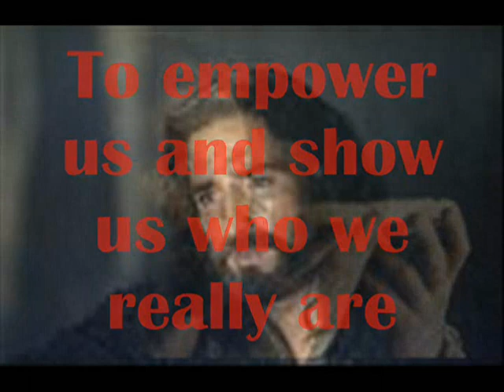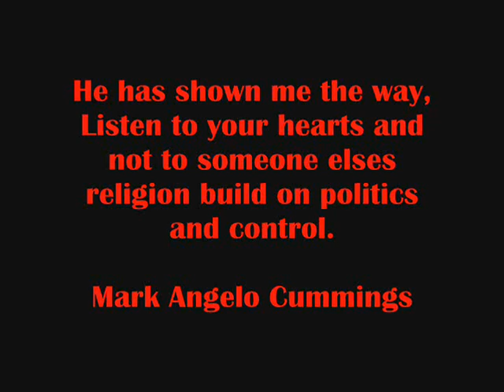The Truth Behind Christianity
How did Christ end up as a religion?  How do our present life and political arena, our wars and certain groups fit in with yesterdays history which has shaped todays world. In its first stage, Christianity begins not as a religion, it begins rather as the movement of people around a single charismatic teacher or preacher, and its hard to know what noun to use exactly. I would call him a holy man who attracted a crowd of disciples who followed him and his various wanderings as he did his healing, and his teachings. But this holy man winds up in Jerusalem and winds up executed by the authorities, probably as a trouble maker, somebody who's best off dead, rather than alive because alive who knows what may happen? He's a threat to the social order and best off executed. Christianity started about 2000 years ago in Judea (present-day Israel) with Jesus Christ and His faithful group of disciples. Judea was a cross-cultural Mecca of bustling cities and farms. The emperor of Rome was the ruler. The Jews at that time hated Roman rule -- it was but another reminder of the historical oppression they faced as people. The polytheistic cultural beliefs of Rome were also pagan and intrusive to Jewish life. Some Jews saw that their only hope was to conform to this change. Others became religious zealots who formed pockets of guerrilla resistance against Rome. Still others withdrew themselves into the Judea wilderness to study the Jewish law and wait for the eventual coming of their promised Messiah (savior).  It is obvious that Christianity is but a modified form of Sanatana-dharma. Yet, since Jesus spoke in parables on many occasions, the connection with Vedic knowledge and the deeper meaning of his teachings are not always made clear. In fact, there have been numerous diversions and misunderstandings made because of this, as shown by the hundreds of sects that have developed within the Christian community. So, essentially, this would also mean that you cannot comprehend the deepest aspects of Jesus teachings without understanding Vedic scripture or the philosophy of Sanatana-dharma, since those are really the roots of Christianity and the basis of the teachings of Jesus.

Jesus' teaching was revolutionary. He challenged the established religious authorities to repent from their self-righteousness and hypocrisy and realize that the Kingdom of God is rooted in service and love. Jesus' teachings stirred the hearts of people and created instability, something the Jewish religious authorities feared. Soon, a faithful group of men began to follow Jesus and call him teacher.  Jesus came to awaken our abilities, to show us the way, but because he challenged the old way, he was killed and his message destroyed, made into a religion, something he fought long and hard to get rid off. There is a great mystery in how this happened -- how such an extraordinary reversal, that begins with Jesus who is executed by the Romans as a public criminal, as a threat to the social order, and somehow we wind up three centuries later with Jesus being hailed as a God, as part of the one, true God who is the God of the new Christian Roman Empire. There is a remarkable progress, a remarkable development in the course of three centuries. ... It's hard to understand exactly how it happened or why it happened, but it is important to realize that we have a progression and a set of developments, and that Christianity by the fourth century is not the same as the Christianity that we see in the first or even the second.
One of the most surprising Christian heroes in the entire tradition, I think, is Constantine. What happens is that Constantine has a vision. Luckily for the Church, there's a bishop nearby to interpret what the vision means. Constantine ends not converting, technically, to Christianity, but becoming a patron of one particular branch of the church. One of the first things Constantine does, as emperor, is start persecuting other Christians. The Gnostic Christians are targeted...and other dualist Christians. Christians who don't have the Old Testament as part of their canon are targeted. The list of enemies goes on and on. We can only imagine the political intervention and misinformation provided, to include the manipulation of Jesus words, the martyr and guilt driven practice we see today.
Let us bring back the Christ consciousness, the true spiritual teaching Jesus came here on earth to awaken.